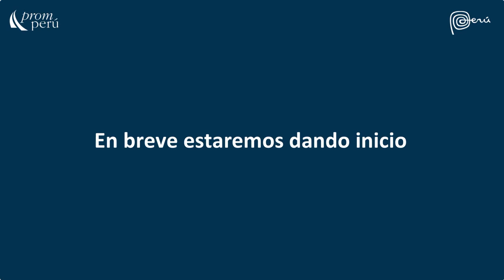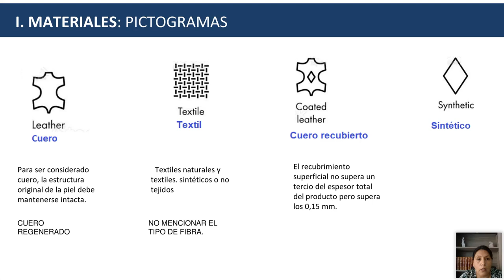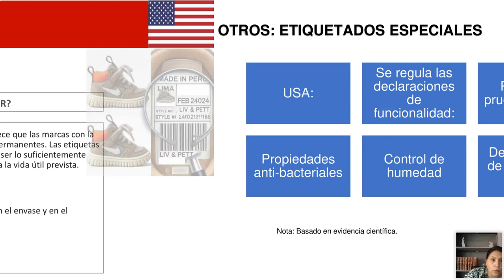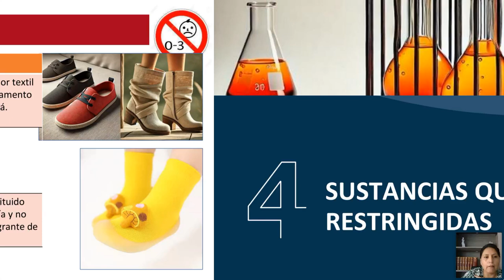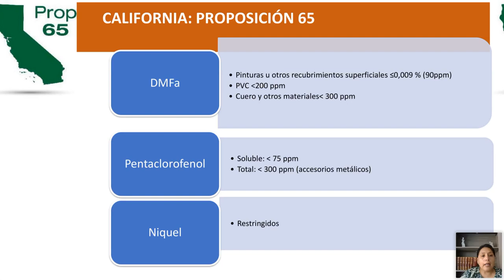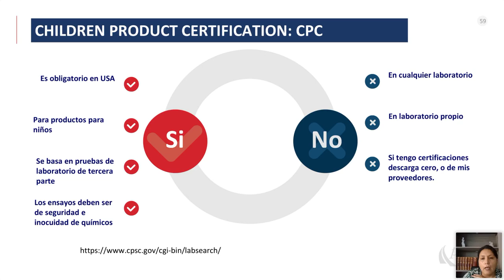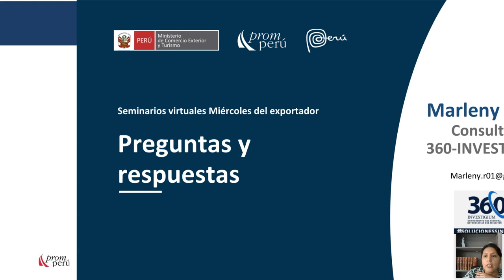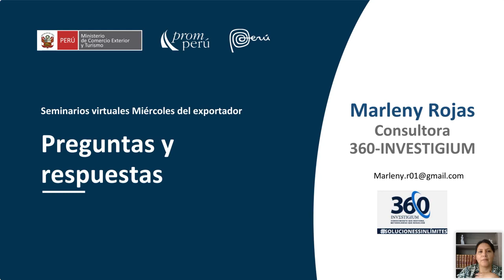Requisitos de acceso para la exportación de calzado - 04 setiembre 2024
Ponencia del Miércoles del Exportador. Rojas, Marleny. Encontrarás la presentación y video en el Repositorio PROMPERÚ